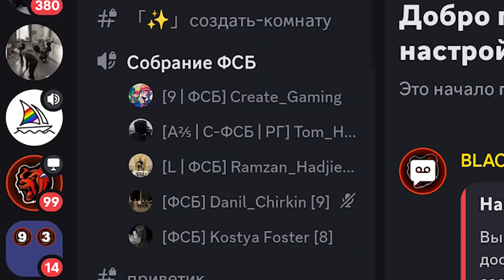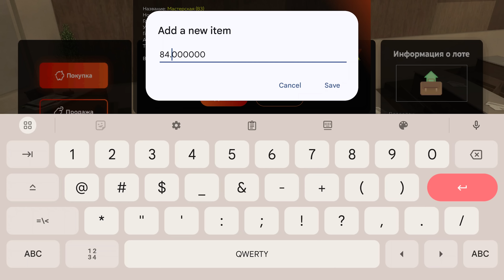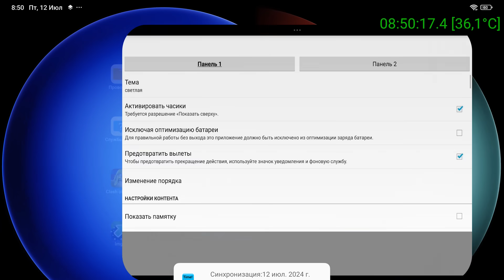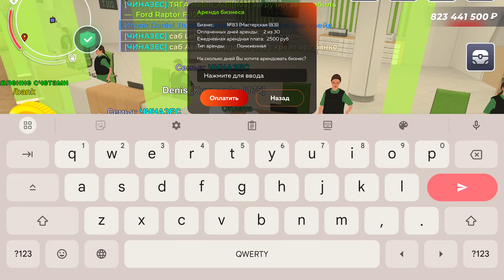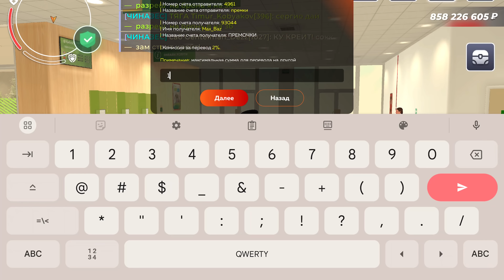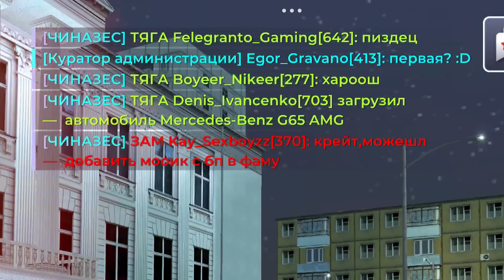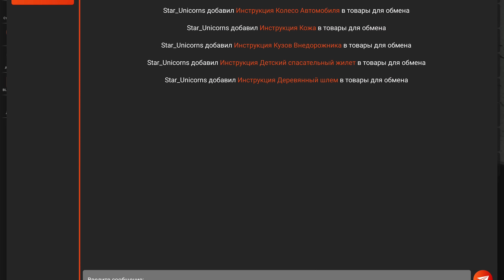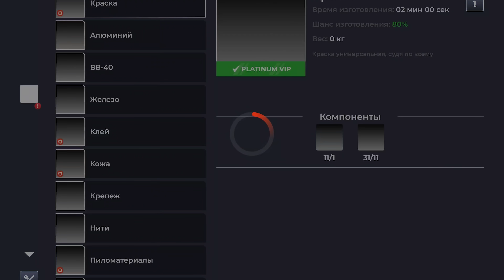ПУТЬ КРЕЙТА НА БЛЕК РАША #96 - СЛОВИЛ МАСТЕРСКУЮ на BLACK RUSSIA!